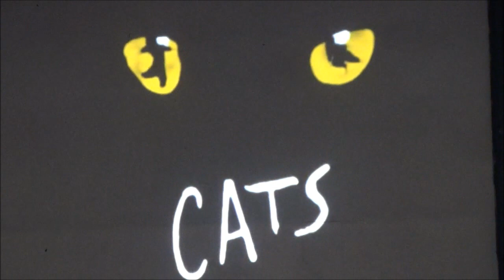CATS THE MUSICAL